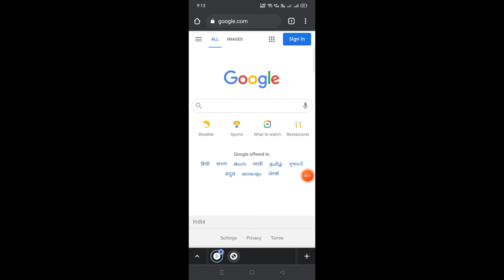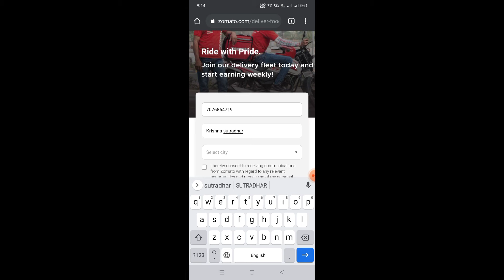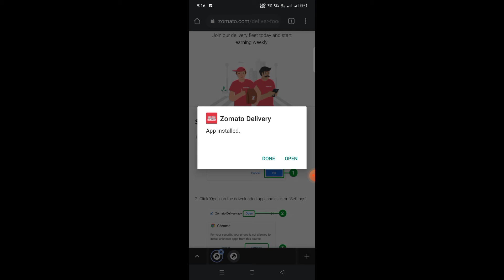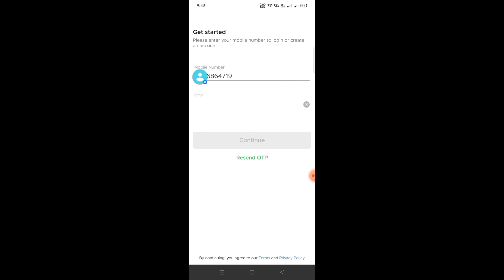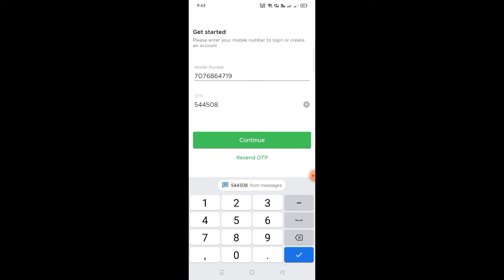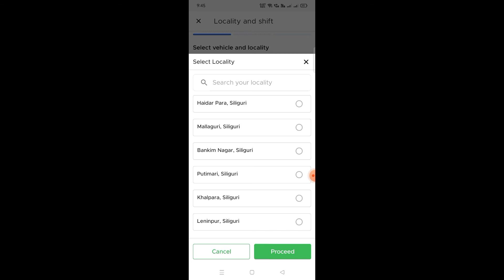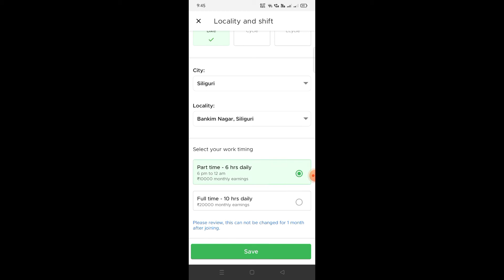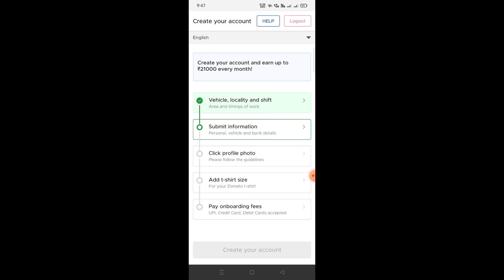Zomato delivery boy job apply online|Zomato joining process 2021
zomato joining process.zomato delivery boy job apply online.zomato delivery boy salary.zomato delivery boy job apply online|zomato joining process 2021